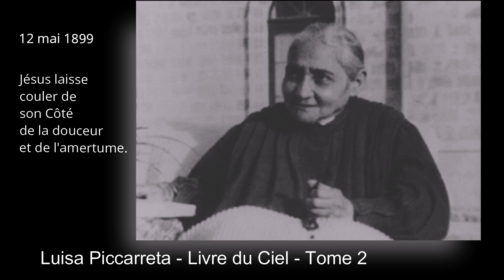Luisa Piccarreta - Tome 2 - 12-05-1899 - Jésus laisse couler de la douceur et de l'amertume